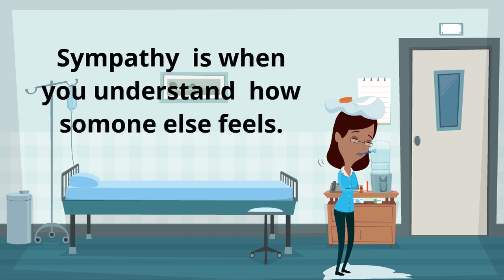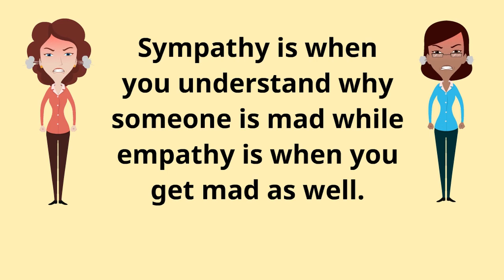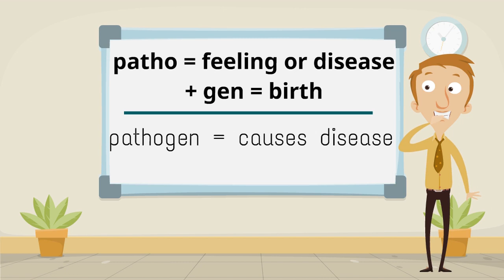What Does PATH Mean? Learn This Root Word with Examples!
📚 Learn Root Words | Build Vocabulary & Reading Skills! 🚀

Did you know that understanding root words can help you decode new words and improve your reading and spelling skills? In this video, we’ll explore the root word, its meaning, and how it’s used in different words!

👉 What You’ll Learn:
✅ The meaning of the root word
✅ How it helps us understand new words
✅ Examples of common words that use this root
✅ Fun and easy ways to remember it!

This video shows the Latin and Greek root word Path meaning Feeling or Disease,  as well as examples of vocabulary that contain this root. Students should learn about the "path-" root word because it is a commonly used root in many English words related to suffering, disease, and the study of medicine. The "path-" root is derived from the Greek word "pathos," meaning "suffering" or "disease." Words formed from the "path-" root are often related to suffering, disease, and the study of medicine, such as "pathology," "pathogen," and "sympathy." Understanding the meaning and usage of the "path-" root can help students better understand related concepts and communicate more effectively, both in their academic and everyday lives. Additionally, having a deeper understanding of root words used in different contexts can aid in learning new information and retaining it more effectively.

Students should learn about root words in general for several reasons:
     * Vocabulary building: Understanding root words can help students expand their vocabulary by allowing them to recognize the meaning of new words based on their constituent parts.
     * Improved reading comprehension: Knowledge of root words can help students better understand the meaning of unfamiliar words they encounter in reading, improving their overall comprehension.
     * Effective communication: Understanding root words can also improve written and verbal communication skills by enabling students to use more precise language.
     * Etymology and language history: Learning about root words can provide insight into the origins and evolution of language, including the history and cultural context of words and their meanings.
     * Better memory retention: When students understand the meaning of root words, they can more easily remember new words and concepts, leading to better retention of information.

If you are interested in worksheets for the root word videos, you can find them for download

if you are interested in the worksheets in a book format.